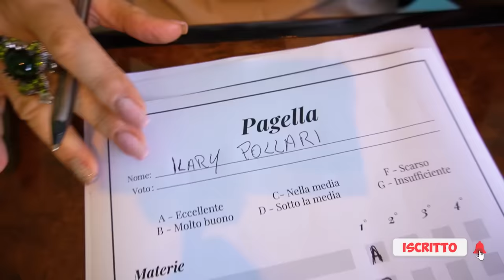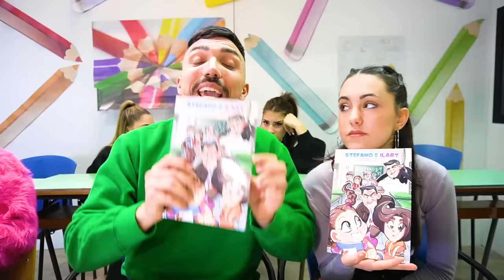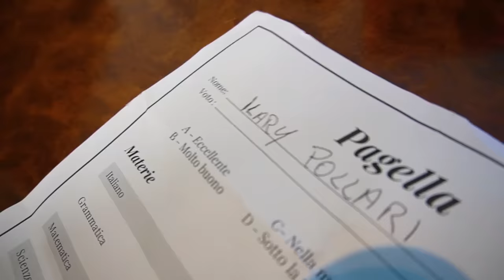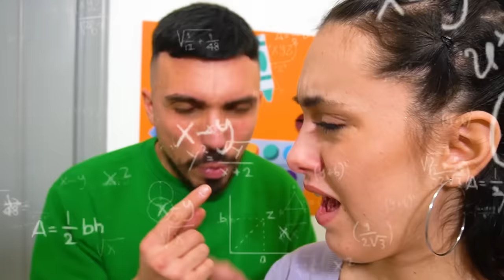LA BULLA RUBA LA PAGELLA DI ILARY E ZIA NICOLE E PAPÀ STEFANO E MAMMA LOREDANA LE METTE IN PUNIZIONE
Nel nuovo video di oggi stefano e ilary, oggi è il giorno della consegna delle pagelle e tutti i genitori devono andare a scuola per parlare con la preside e il maestro sangiovanni come in ilary scopre zia nicole che scappa e va a vivere nella casa dei bulli con il fidanzato! *bulli vs amici* ilary e zia nicole sono tranquille perché sanno di avere voti molto alti e ci sono papà stefano e mamma loredana come in zia nicole bulla bacia e si fidanza con il bullo della scuola e ilary lo scopre! *bulli vs amici* la preside e il maestro sangiovanni nascondono le pagelle in piccole casseforti e le custodisce nando il bidello come in bulli vs amici a scuola! ilary diventa bulla con zia nicole challenge contro tutti i nostri amici! la bulla lucrezia scopre che le pagelle sono nascoste nelle casseforti e che le custodisce nando e ha un piano in mente come in i nuovi bulli della scuola e zia nicole distruggono le telecamere e fanno arrestare stefano e ilary! la bulla lucrezia convince gaia la migliore amica di zia nicole a rubare le pagelle di ilary e zia nicole per vendicarsi e farle mettere in punizione da papà stefano come in i nuovi bulli trasformano zia nicole e diventa una bulla mentre ilary sospesa da scuola piange! la bulla lucrezia e la migliore amica di zia nicole mascherate e incappucciate intrappolano il bidello nando e rubano le pagelle di ilary e zia nicole come in i nuovi bulli fanno cacciare ilary dalla classe mentre piange e bullizzano zia nicole! *sospesa* papà stefano scopre la pagella di zia nicole e mamma loredana scopre la pagella di ialry come in i nuovi bulli della scuola arrivano in classe e hanno bullizzato ilary zia nicole e i nostri amici! papà stefano e mamma loredana mettono in castigo ilary e zia nicole per sempre come in stefano e ilary questa scuola canzone ufficiale!